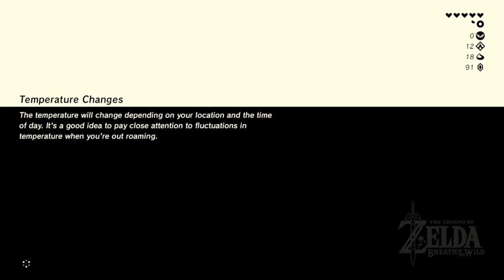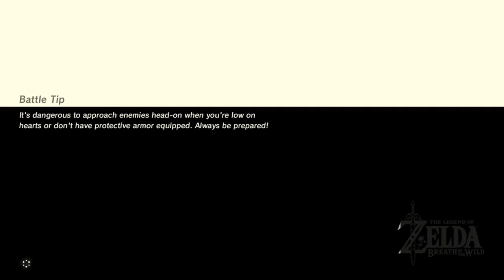Learning To Win | The Legend of Zelda: Breath of the Wild | Ep 24 | Crazy Town Gaming